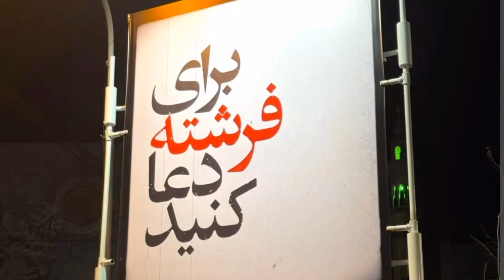قاتل اصلی سریال کیه؟! باگ عجیب سریال گناه فرشته!😳 بررسی قسمت ۲ سریال گناه فرشته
قسمت ۲ سریال گناه فرشته!

سلام خیلی خوش اومدین به چنل مهرشاد فیلم😍🙏🏽
توی این ویدیو قسمت دوم سریال گناه فرشته رو بررسی میکنم. لطفا قبل از دیدن ویدیو چنل مهرشاد فیلم رو سابسکرایب کنید❤️😍

گناه فرشته
سریال گناه فرشته
گناه فرشته سریال
قسمت دوم سریال گناه فرشته
فیلم
سریال
سریال ایرانی
سریال جدید ایرانی
شهاب حسینی
گناه فرشته قسمت ۲
سریال گناه فرشته قسمت دوم
نقد و بررسی سریال
نقد و بررسی فیلم
فیلم ایرانی
سریال جدید گناه فرشته
شهاب حسینی گناه فرشته
قسمت ۲ گناه فرشته
فیلیمو
سریال جدید
دانلود قسمت ۲ سریال گناه فرشته